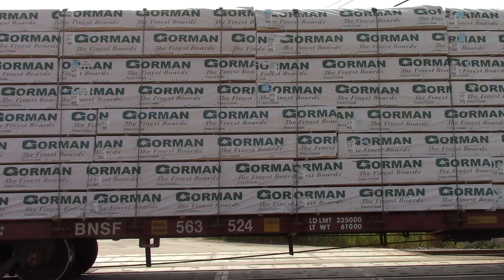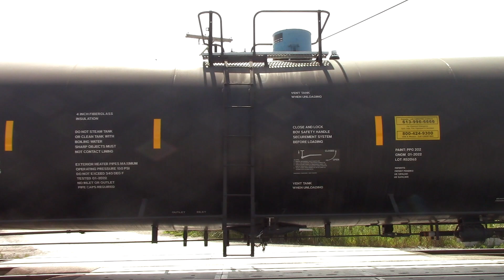AMTRAK, CN, CSXT, and NS trains, dawn to dusk at Pine Junction in Gary, Indiana - August 21, 2024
On August 21, 2024 @timstevens4721 and myself did a "dawn to dusk" at Clark Road in Gary, Indiana catching over 70 moves on a Tuesday. CSXT & NS making up the majority of the traffic in and out of Chicago. CN's Kirk Yard is here with trains arriving and departing as well as several yard jobs featuring some of CN's classic power. Several Amtrak moves pass through operating on Norfolk Southern rails. Chicago South Shore & Indiana Harbour Belt trains also make their way on CSX & NS as well as a CSS move out of Kirk Yard. Several trains operating to/from Canada on CN and CPKC using trackage rights would not pass through due to an ongoing labour issue.

Sit back and relax as the whistle blasts for the crossing as trains make their way south of Lake Michigan at Pine Junction.

August 20 ~ Day 2 ; BNSF/UP at Rochelle, IL (plus bonus footage from August 18 at La Grange, IL)